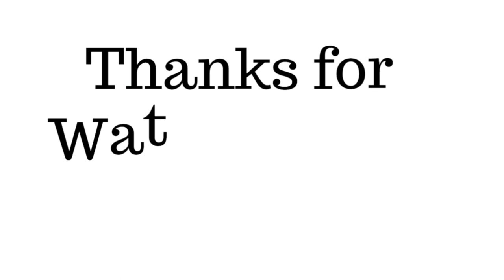Thangamaya manavale/Lakshmi song/Diwali special/Mahanadhi Shobana/classical dance@nellaiharini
Song: Thangamaya manavale
Singer: Mahanadi Shobana
Guru: Thiru Marimuthu
Performance: M.Harini